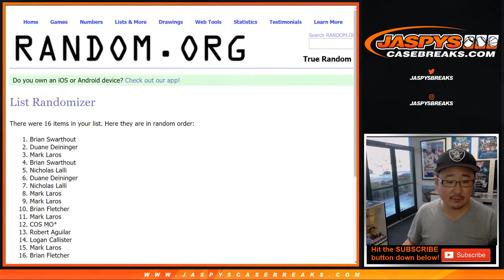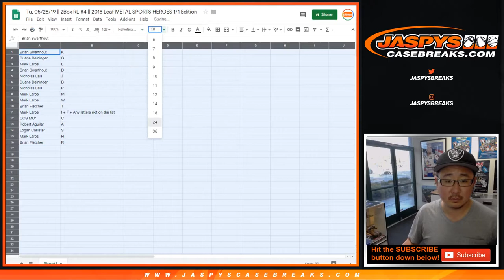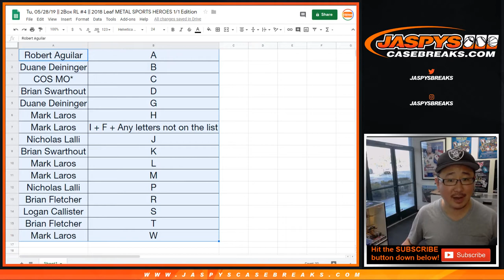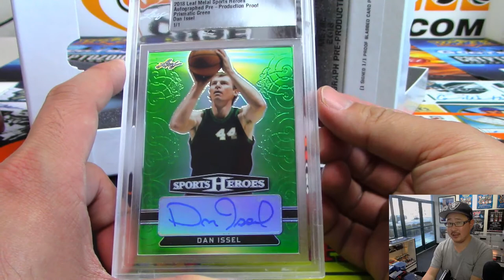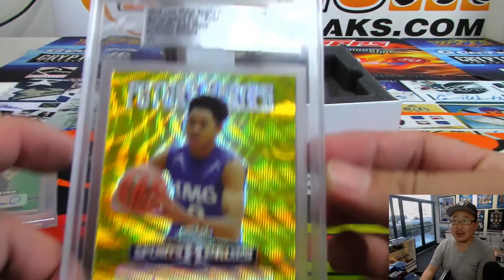Tu, 05/28/19 || 2Box RL #4 || 2018 Leaf METAL SPORTS HEROES 1/1 Edition